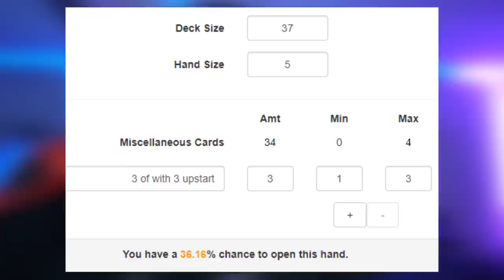Should Upstart Goblin Come Back To 3 ???